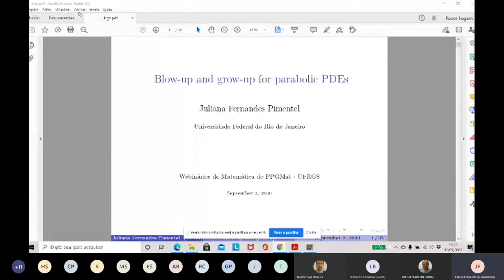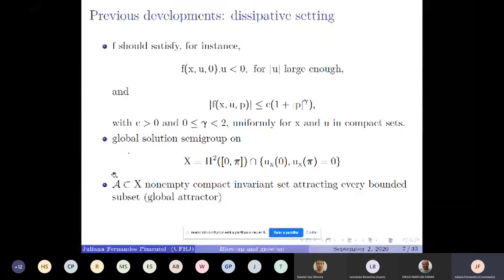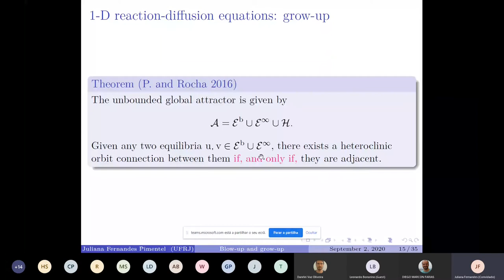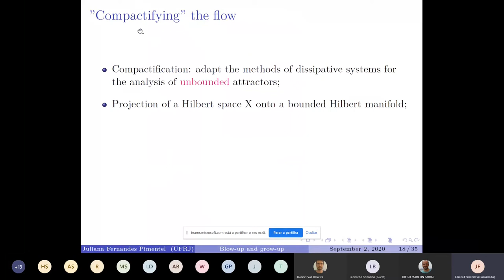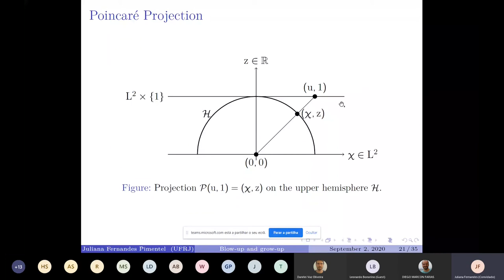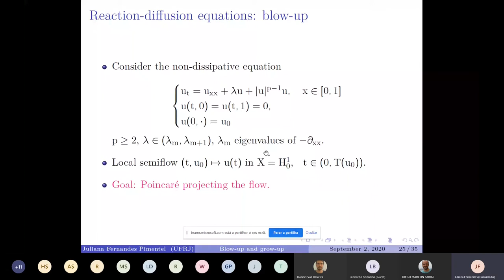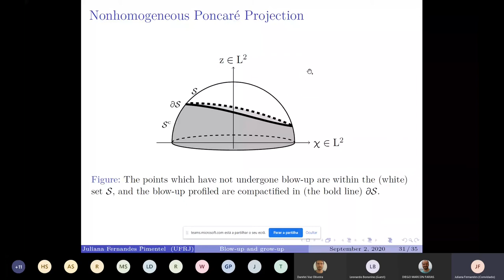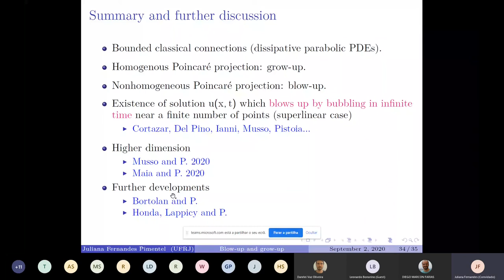Blow-up and grow-up for parabolic PDEs -- Juliana Fernandes (UFRJ)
Este é o quarto encontro da série "Webinários de Matemática do PPGMat - UFRGS" que aconteceu na quarta-feira, dia 02/09/2020, com a participação da Profa Juliana Fernandes (UFRJ).

Blow-up and grow-up for parabolic PDEs

por Juliana Fernandes (UFRJ)

Resumo. We discuss recent results on finite and infinite time blow-up solutions of parabolic PDEs. We are mainly interested in the limiting dynamics as it approaches the maximal time of existence.